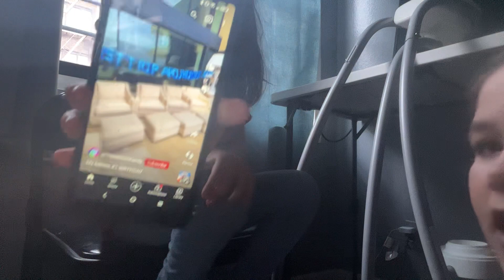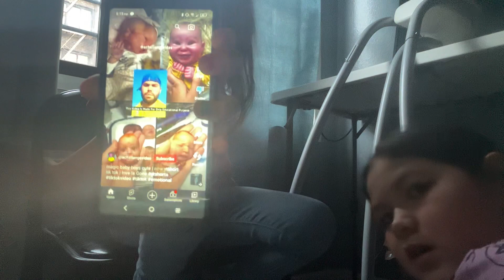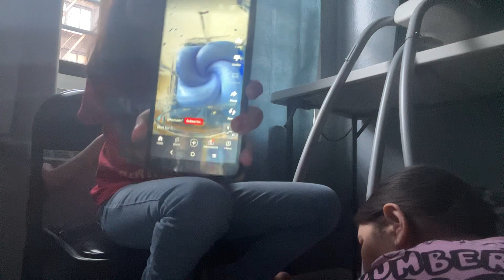February 24, 2023